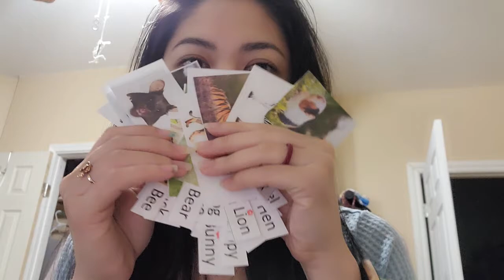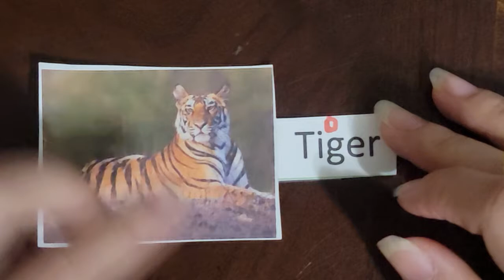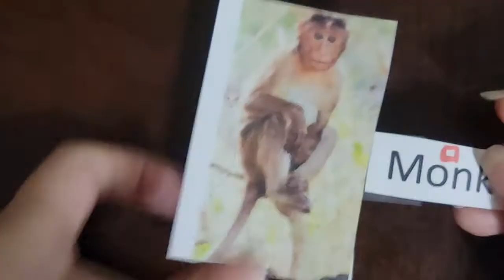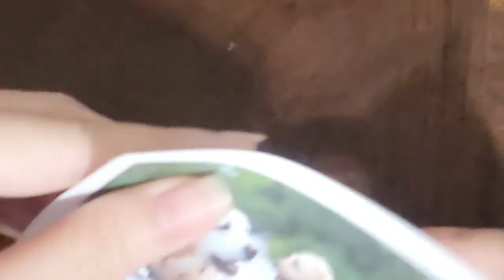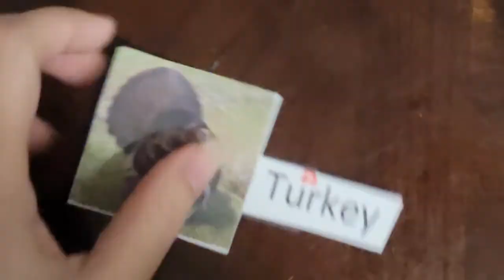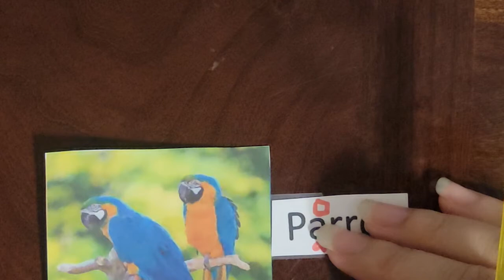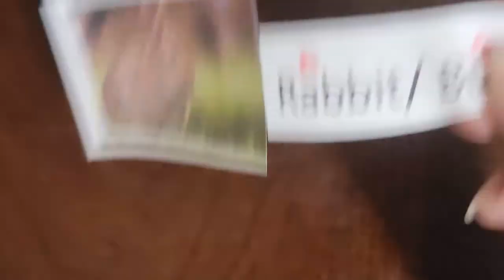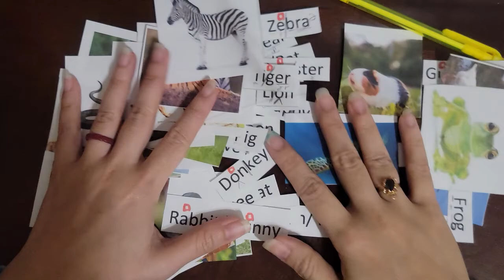Unit 4: Animal | Vie Nguyen | Tieng anh thong dung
chào mọi ngừơi. Hôm nay mình chia sẻ với mọi người về một số con vật thông thường nha. Mong có thể giúp được.
Love
Vie Nguyen